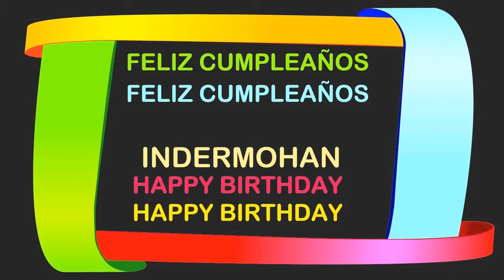Indermohan Birthday Postcards & Postales